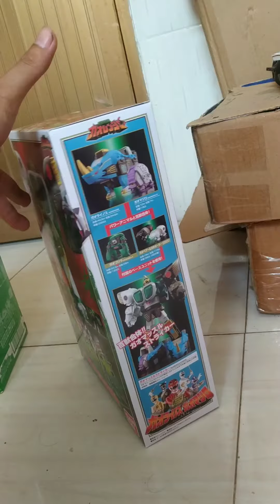Muscle smp new seal